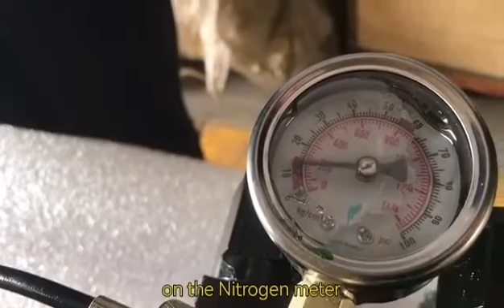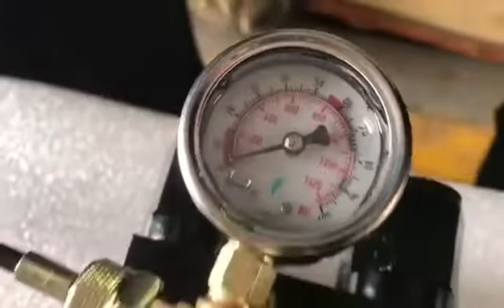how to charge Nitrogen of hydraulic breaker?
Rita will share with you about how to charge Nitrogen of hydraulic breaker.
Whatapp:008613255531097